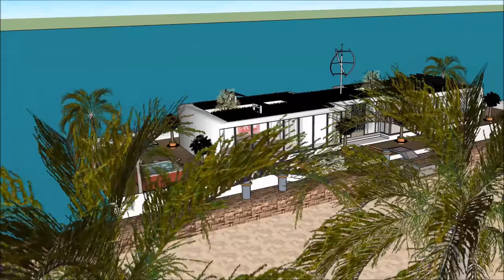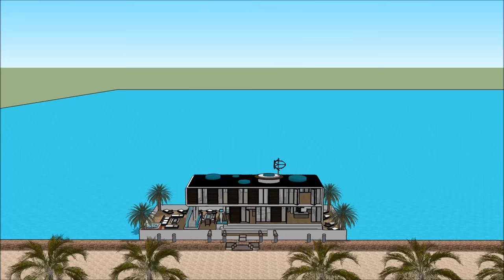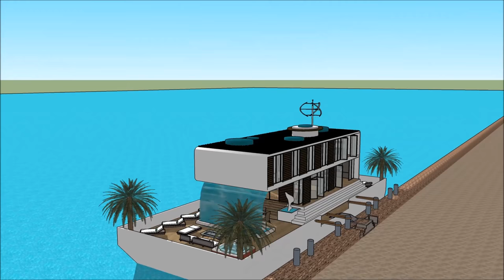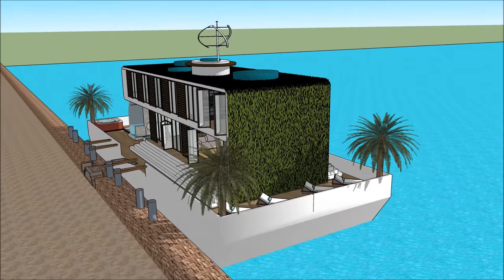Життя на Яхта плавучий будинок плаваюча вілла Будинок на човні плаваючий особняк Плаваюча вілла в Ні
Будинок Життя на Яхта плавучий будинок плаваюча вілла Будинок на човні плаваючий особняк Плаваюча вілла в Ні House створено для підтримки якості життя:

The Життя на Яхта плавучий будинок плаваюча вілла Будинок на човні плаваючий особняк Плаваюча вілла в Ні включає екстравагантний човен на баржу. Дизайн готовий до екстравагантного користувача, щоб орендувати баржу. Будинок

У Життя на Яхта плавучий будинок плаваюча вілла Будинок на човні плаваючий особняк Плаваюча вілла в Ні є три рівні плану з підвалом під ним, який складається з усіх необхідних для арендатора об'єктів.